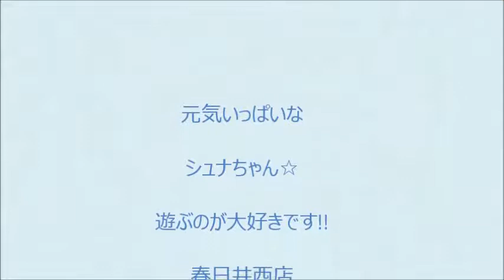☆春日井西店 ミニチュア・シュナウザー 1218720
■2019/10/10 家族が決まりました！
2019/09/02撮影
元気いっぱいに遊んでる姿がとても可愛らしいです☆
人に懐っこくとても温和な子です(^^)
抱っこをすると「撫でて！」とアピールする姿が
何とも言えません(^_-)-☆
是非一度会いに来てください(^_^)/